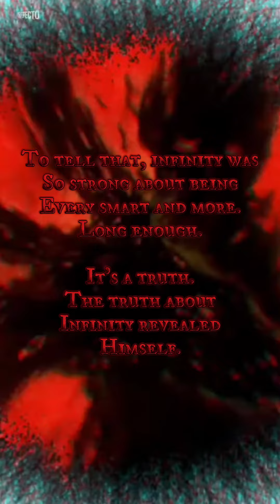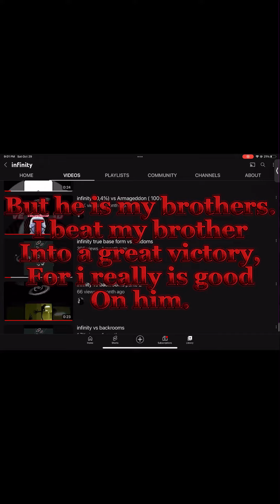The Origin of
Infinity: Joint Sept 2, 2019

Gege888: Joint May 4, 2017